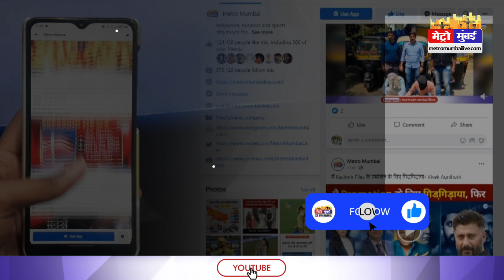BJP Celebration: आज भाजपा कार्यालय में होगा जीत का जश्न | Metro Mumbai